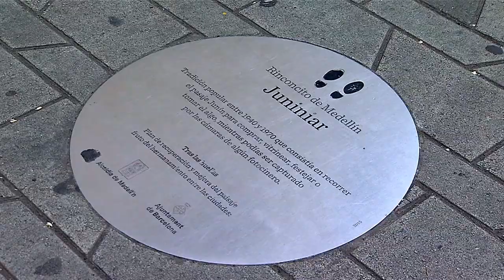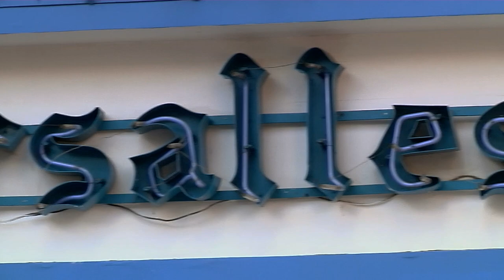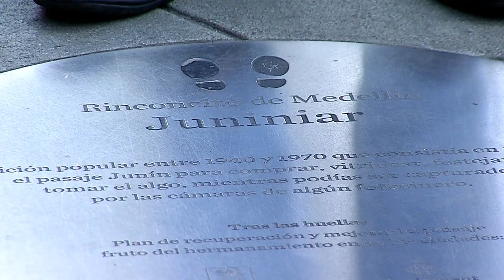¿Cómo se ve el pasaje JUNÍN en CUARENTENA? [Mientras todo pasa] Telemedellín